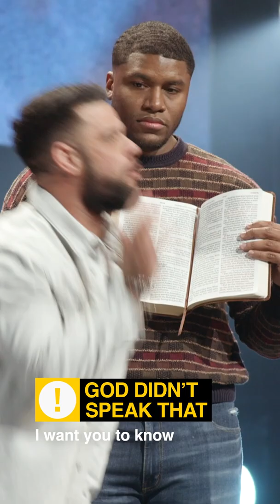God Didn't Speak That Pastor Steven Furtick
Some of the things you believe about yourself did not come from God. It's time to separate out the truth from the lies.